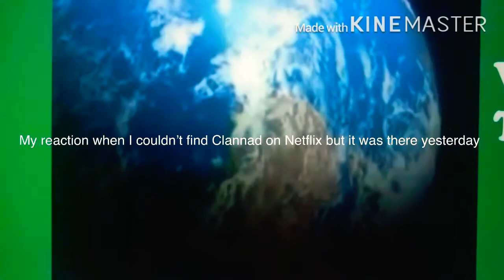Clannad as vines part 10